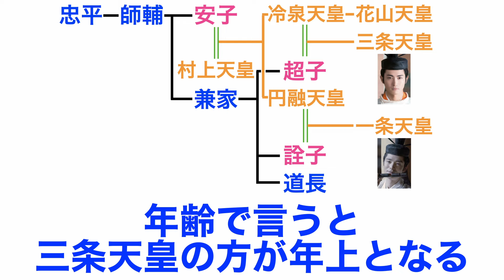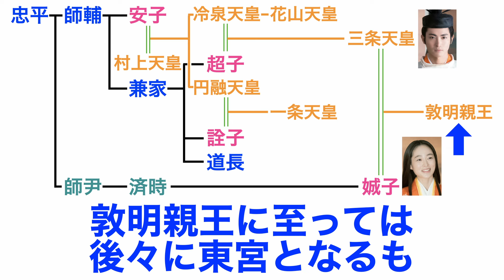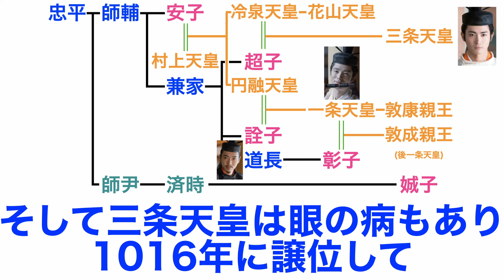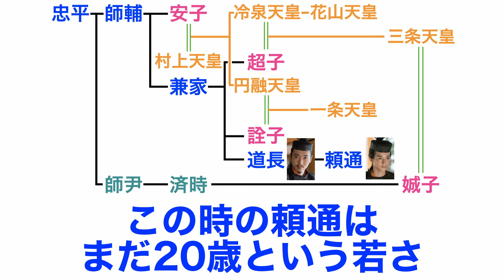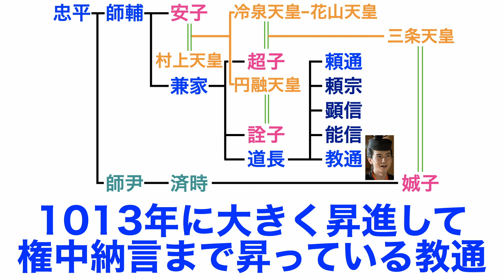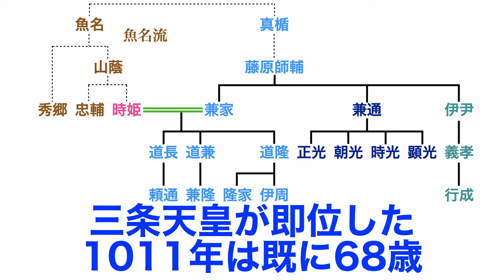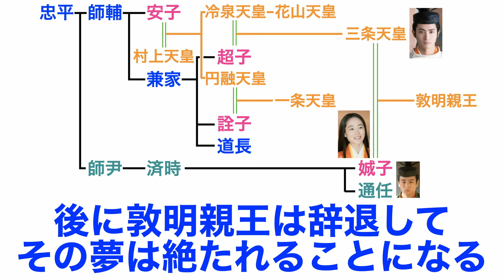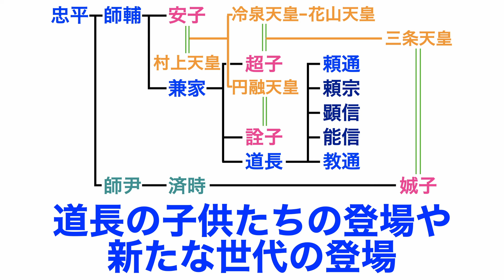【光る君へ】新帝・三条天皇の御世を支える公卿解説〜新しい風の昇進〜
今回は1011〜1016年まで皇位にあった三条天皇の御世を支えた公卿・議政官を紹介したいと思います！

一条朝から引き続き務めるものもいれば、
新しい風ということで若き人材もこのタイミングで昇ってきます！

今回はそんな公卿たちを紹介します！

00:00　概要
01:38　三条天皇の后たち
04:14　大臣クラス
06:10　大納言・権大納言
08:28　中納言・権中納言
13:41　参議
18:08　新しい風

⚫︎画像引用
Googleマップより引用

⚫︎参考文献
図説藤原氏　木本好信様・樋口健太郎様著
藤原氏の1300年　京谷一樹様著